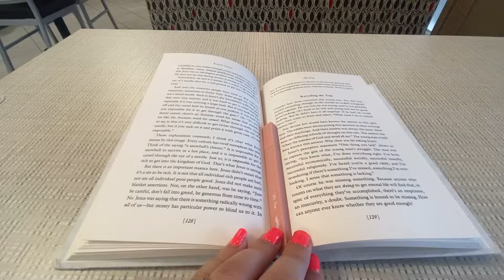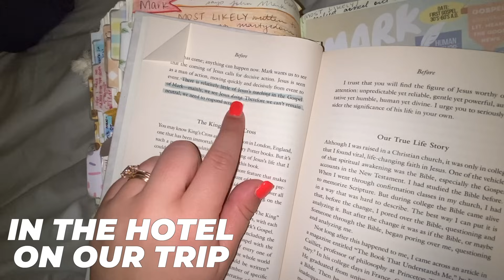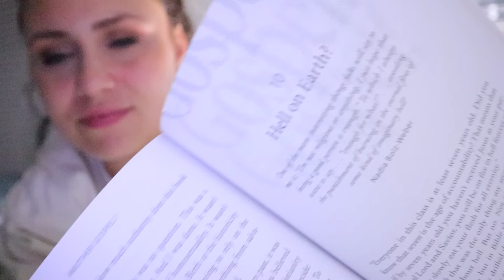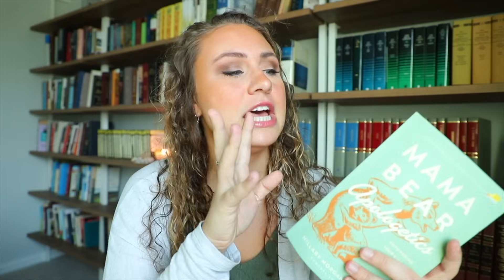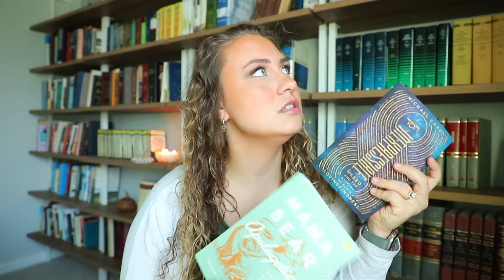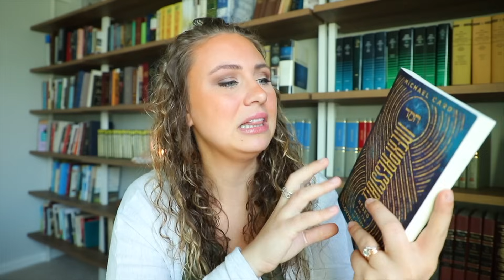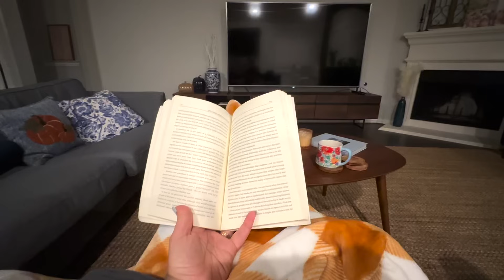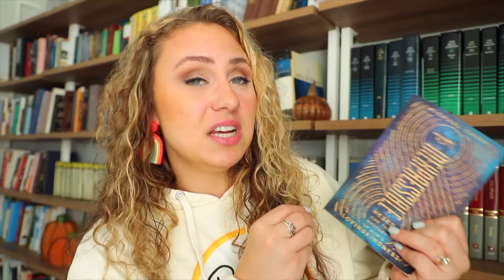Reading Popular Christian Living Books Recommended by Subscribers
My subscribers have recommended to me so many different Christian books over the years, it is time I actually read and reviewed a few of them!

To request or inquire about Faith's availability for your next Church or conference speaking engagement

WRITE ME!